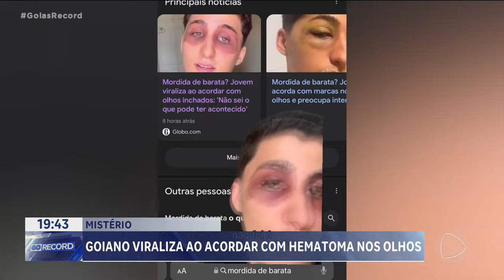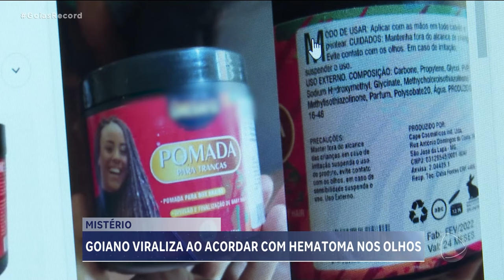MISTÉRIO: GOIANO VIRALIZA AO ACORDAR COM HEMATOMA NOS OLHOS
UM GOIANOS DEIXOU A INTERNET INTRIGADA. ELE VIRALIZOU AO MOSTRAR QUE, DA NOITE PRO DIA, ACORDOU COM HEMATOMAS E OS OLHOS INCHADOS. MUITA GENTE DEU PALPITE E O CASO VIROU UM GRANDE MISTÉRIO.